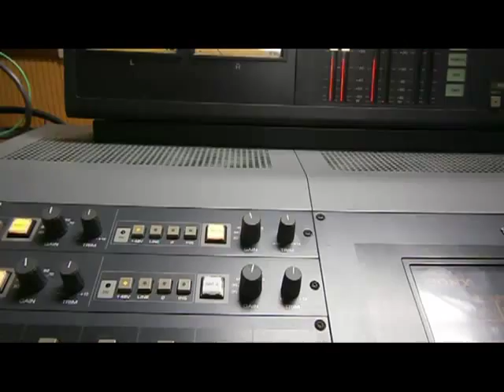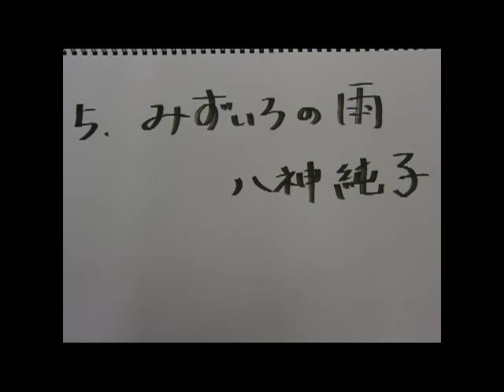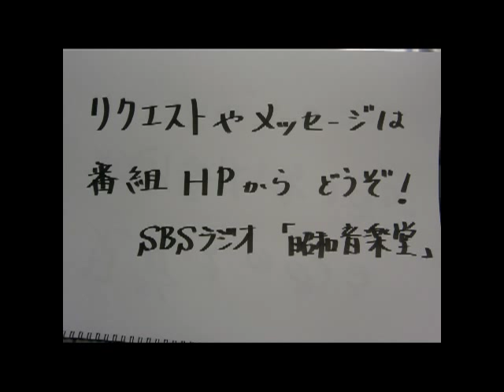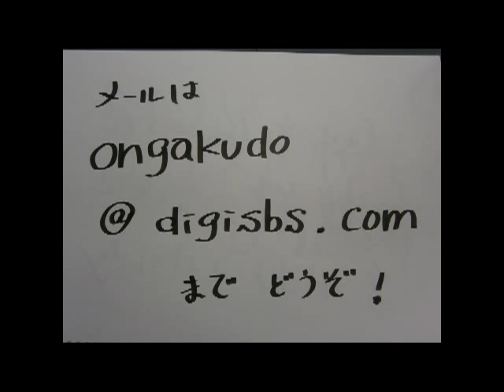昭和音楽堂Vol.8「"あ～"で始まる曲」特集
リスナーからのリクエスト企画で、歌いだしが「あ～」から始まる曲を集めてみ
ました。トークの中で出てくるプレゼントや半田さんのプロジェクトについては、2012年8月31日必着です。
皆さんからのリクエストやご意見も番組宛てにお送りくださいね。
ＳＢＳラジオ「林哲司＆半田健人　昭和音楽堂」で、お待ちしています。